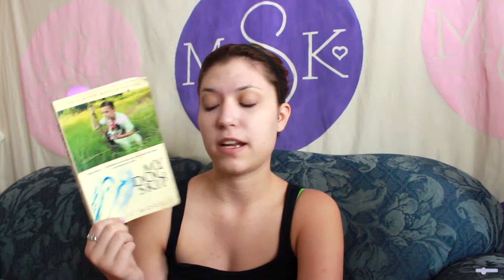BOOKTUBEATHON | day 5 where i explain my failings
This is the video in which I explain how much I haven't read so far this week! EEK

MissSassyKassie.blogspot.com